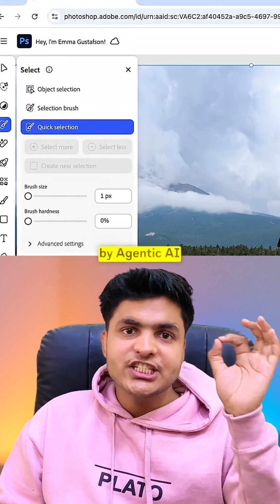🔥Adobe's New Al Features Will Blow Your Mind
Adobe just changed the future of editing!
In this video, I break down all the brand-new powerful Adobe AI updates announced at the Adobe MAX Conference—including AI Object Mask in Premiere Pro, Photoshop Harmonize, Firefly Video Editor, AI music generation, and the new agentic AI Assistant in Photoshop.
If you’re a video editor, filmmaker, content creator, or graphic designer, these AI features will completely transform your workflow and save hours of editing time.

🔥 What’s Inside This Video:
• AI Object Mask in Premiere Pro (No more manual rotoscoping!)
• Photoshop Harmonize for perfect lighting & color matching
• Generative Fill with partner models (Firefly, Gemini, Flux Kontext)
• New Firefly Video Editor – full AI timeline editing in your browser
• AI-generated soundtracks synced to your footage
• Photoshop AI Assistant with natural conversation capabilities

👉 Call to Action:
Also tell me — Which Adobe AI feature blew your mind the most?